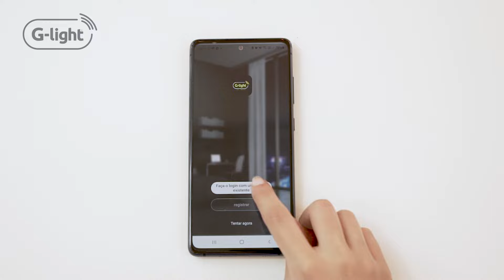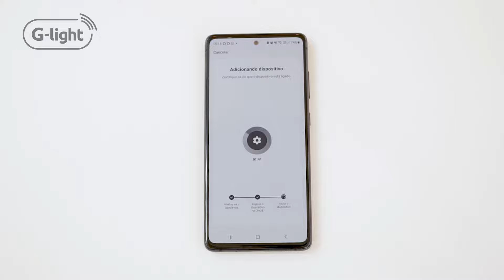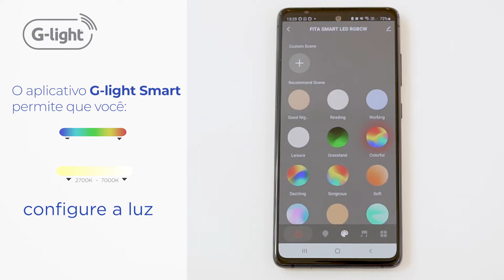Fita Smart LED G-light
Conheça a Fita Smart LED G-light.
A fita inteligente que possui mais de 16 milhões de cores, com variação de temperatura de 2700K (amarelo) a 7000K (branco), controle total através do smartphone e compatível com Alexa e Google assistente.